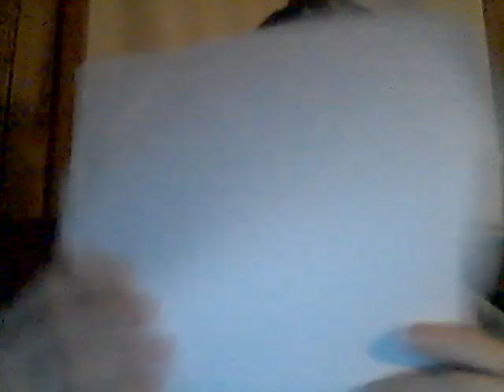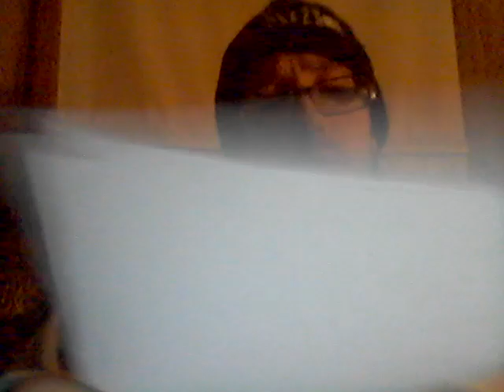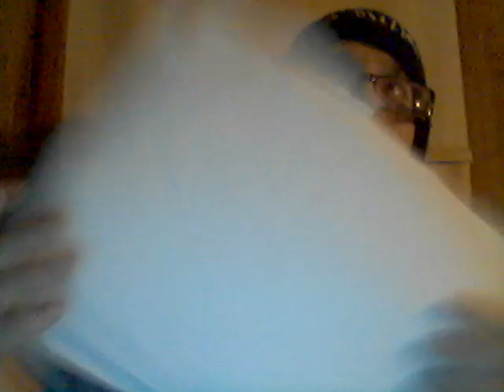Energy Drink Show 3-23-21!